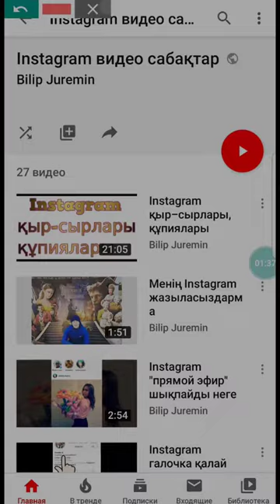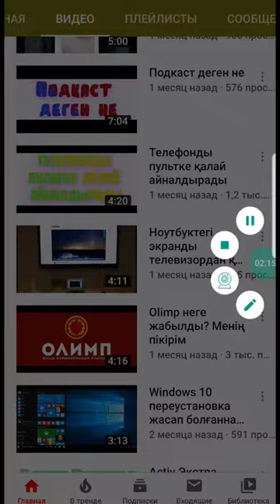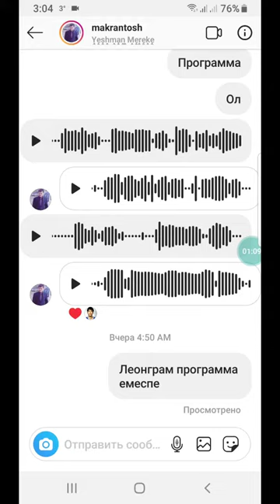Instagram қалай жасырын отырады